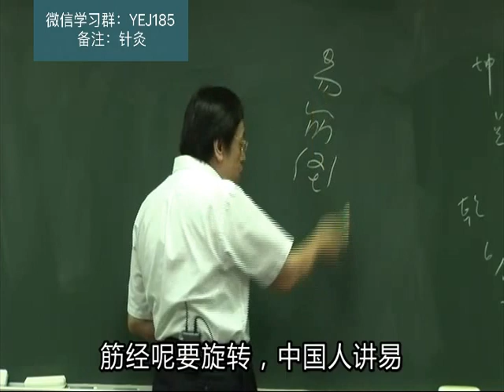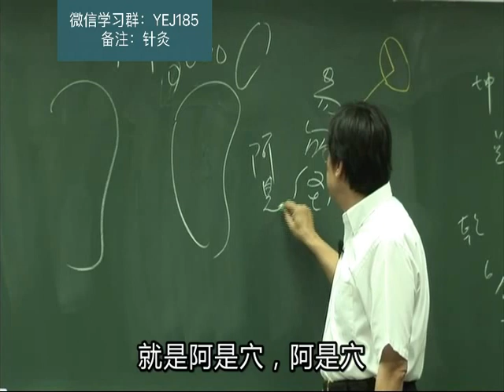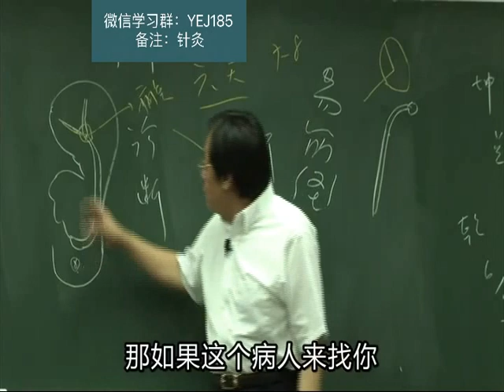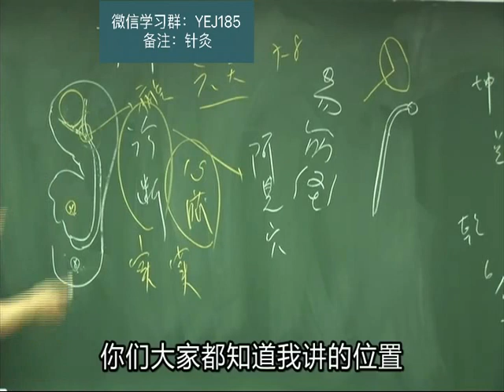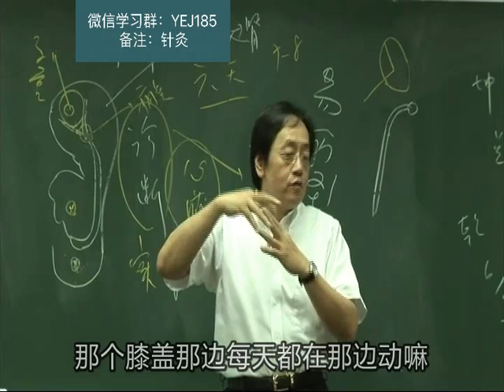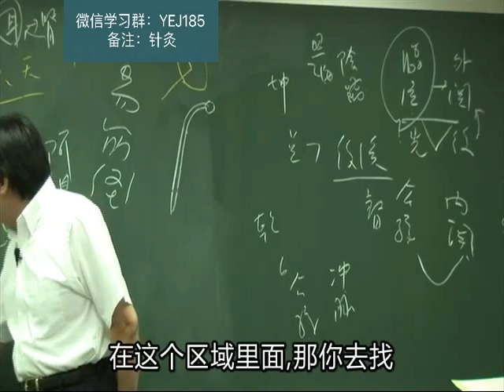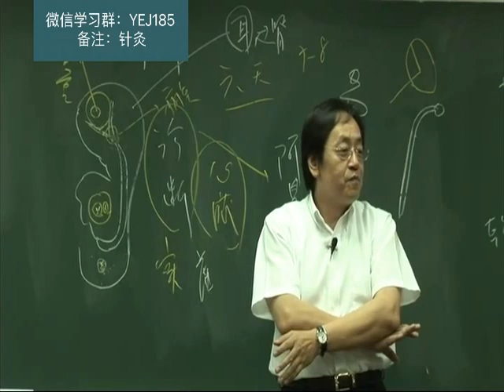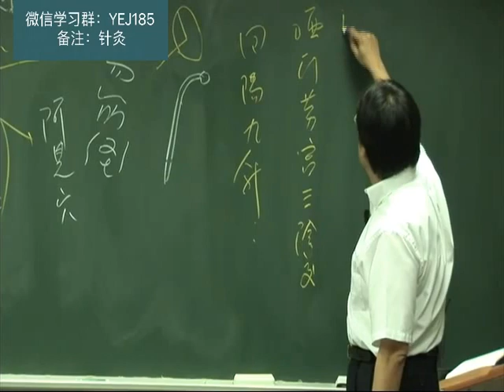064针灸篇 第九 004 new